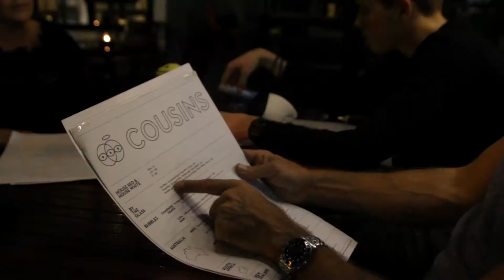Cousins Quang Ba powered by HOTTAB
Cousins Quang Ba Restaurant is located on 3 Quang Ba, Tay Ho, Ha Noi

Video by HOTTAB.